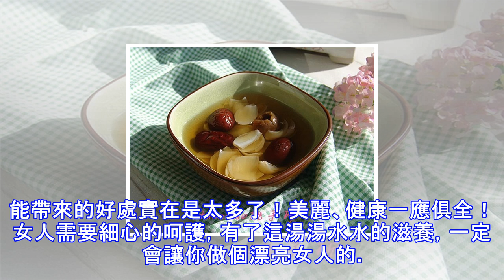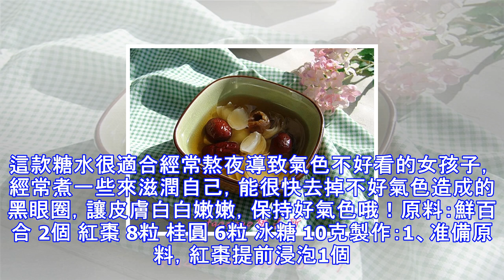女人要好好愛自己，煮兩款糖水吧，讓你做個漂亮女人貌美如花！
在香港電視劇裡常說的就是：來！來！喝糖水！為什麼喜好養生的香港人會對糖水如此的執著呢？當然是因為那些甜甜蜜蜜的湯湯水水能帶來的好處實在是太多了！美麗、健康一應俱全！女人需要細心的呵護，有了這湯湯水水的滋養，一定會讓你做個漂亮女人的。精力美人糖水 主要原料是銀耳，銀耳性平、無毒，既有補脾開胃的功效，又有益氣清腸、滋陰潤肺的作用。既能增強人體 免疫力，又可增強腫瘤患者對放、化療的耐受力。銀耳富有天然植物性膠質，外加其具有滋陰的作用，是可以長期服用的良好潤膚食品。精力美人糖水可以熱飲也可以放在冰箱裡冷藏後食用，對於經常感到疲倦的人非常有效，對於眼睛干澀有緩解的作用，讓你看起來總是神采奕奕的哦！原料：...